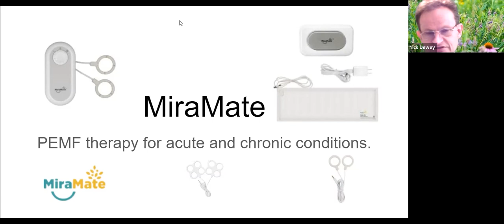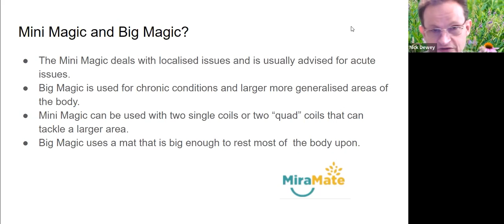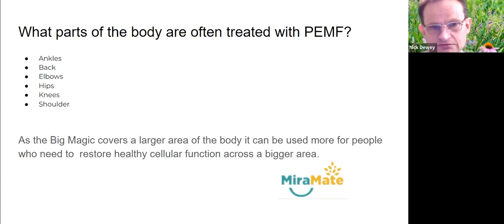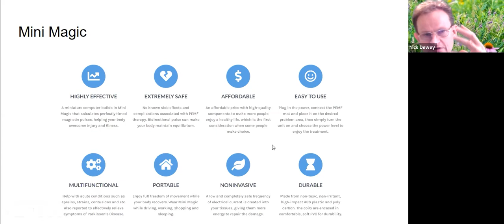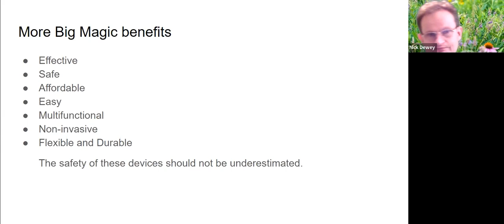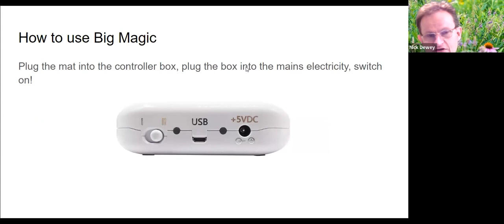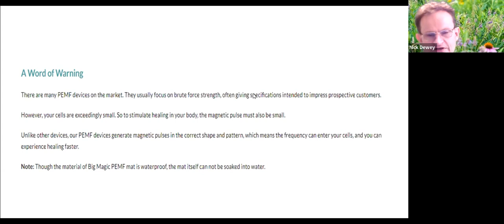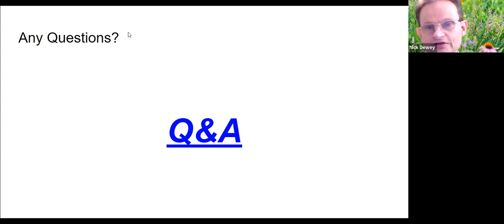MiraMate Online Training Course by Nick Dewey - the Basics of MiraMate Big Magic and Mini Magic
Nick Dewey’s specialist skills are more focused on the things for which he has to treat himself, namely candida, yeast, mold, fungus, and co-infections. During the webinar, he provided a full breakdown of MiraMate big magic and mini magic. Hopefully, you will begin your own MiraMate session at ease after learning from this course.

In this webinar, Nick Dewey talked about the following parts:

● The Theory of PEMF
● Brief Overview of MiraMate Big Magic and Mini Magic
● MiraMate PEMF Benefits
● What Makes MiraMate PEMF Different
● How to Use and Precautions
● What do Other Users Say about Big Magic and Mini Magic
● Q&A